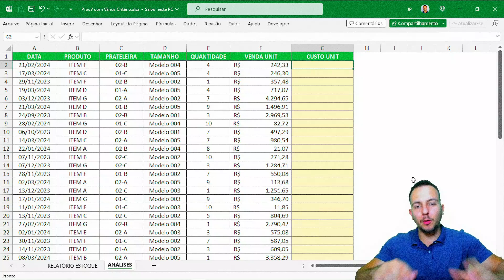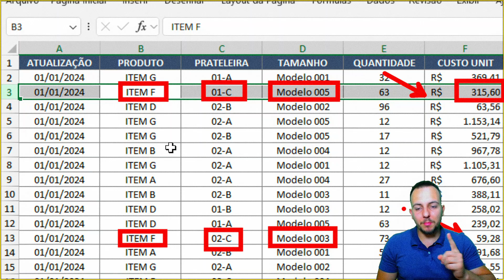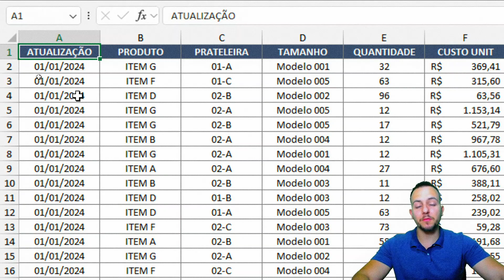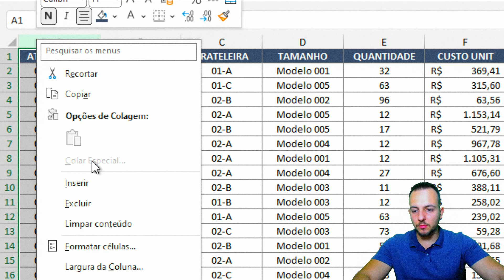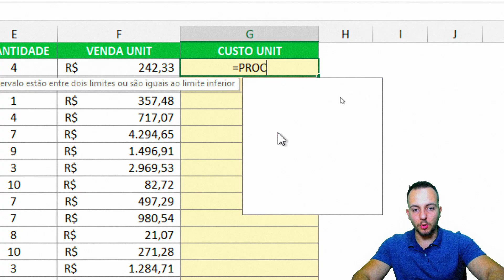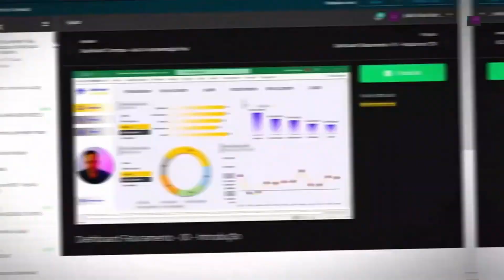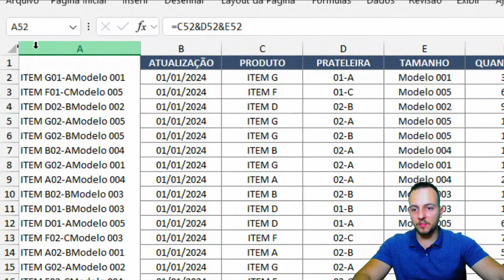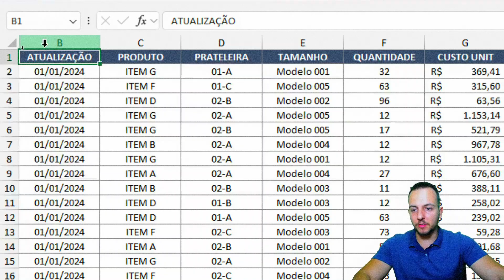PROCV com Várias Condições Critérios no Excel | Exemplo Prático